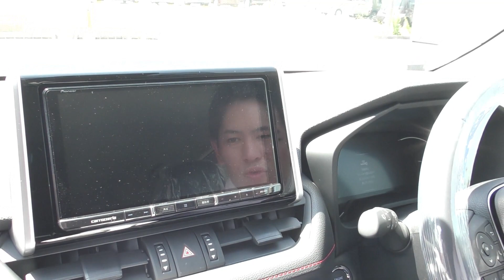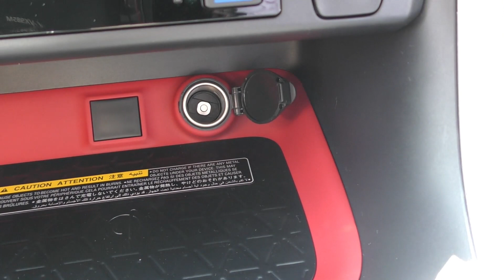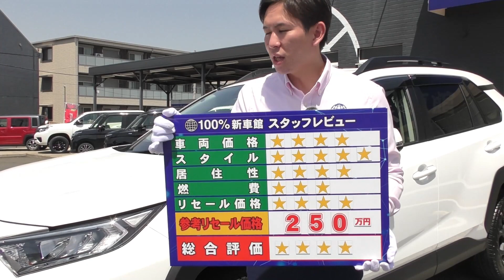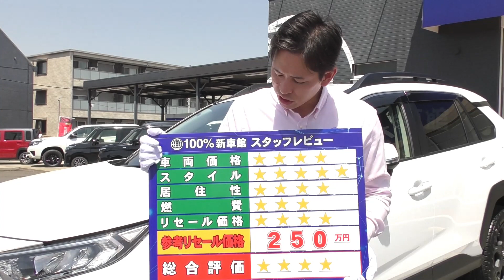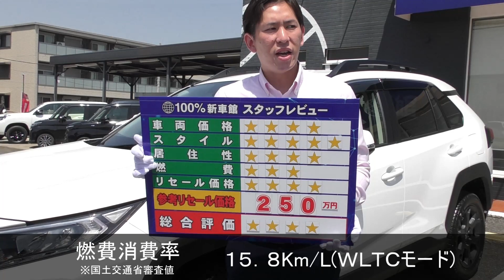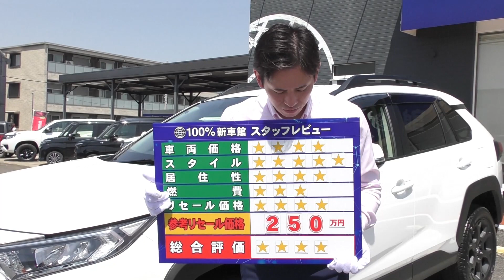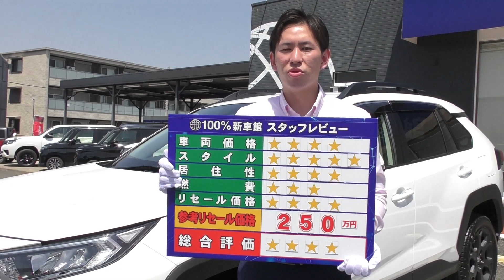新車館ch TOYOTA(トヨタ) RAV4 Adventure“OFFROAD package” 新車紹介動画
【会社紹介】
100%新車館!!国内全メーカー・全車種取り扱いの新車専門店♪ 最安値更新中!!